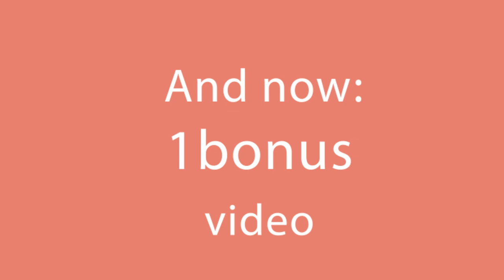Pudding recipe using one cauliflower. Without eggs and meat. A healthy dinner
Ingredients:
cauliflower - 1 piece
salt - 10 g (0.35 oz)
caraway - 5 g (0.18 oz)
water - 2 l (0.52 gallon)
TO BOIL 20 minutes
bell pepper - 200 g (7 oz)
tomatoes - 150 g (5.3 oz)
granulated garlic - 5 g (0.18 oz)
mozzarella - 200 g (7 oz)
Tray with diameter 28 cm (11 in)